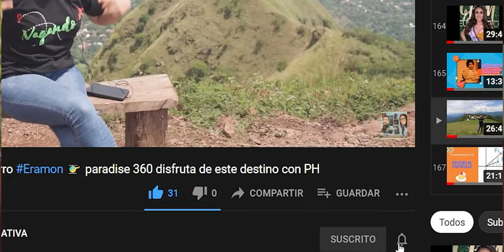EL SALVADOR TURISMO: Potonico - Chalatenango!!!!